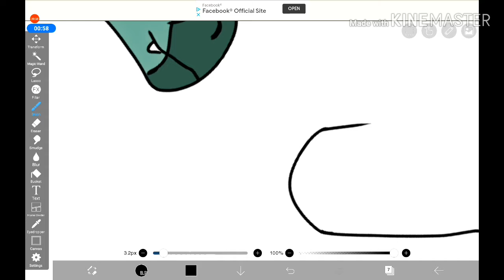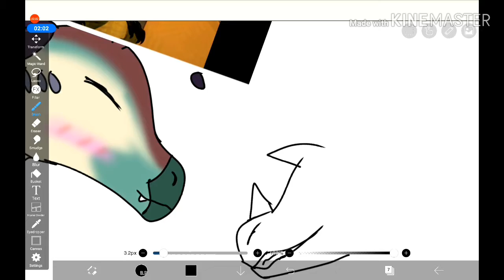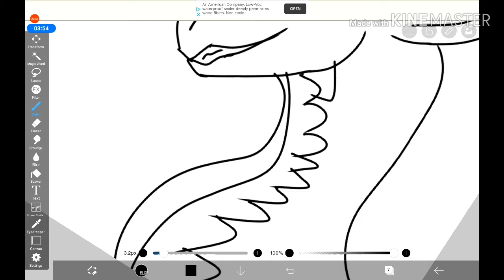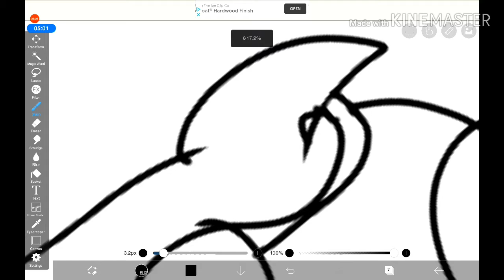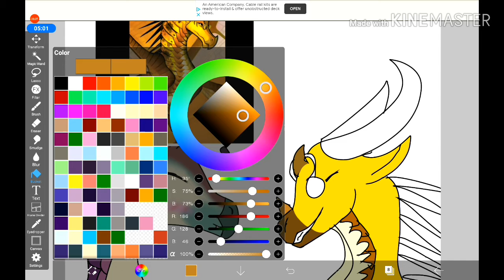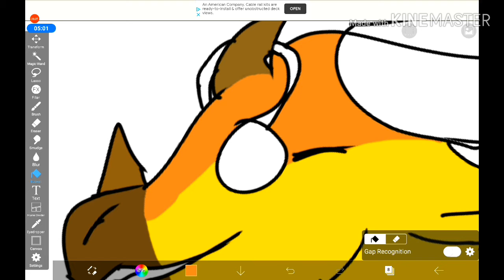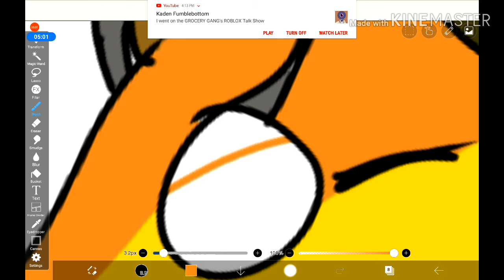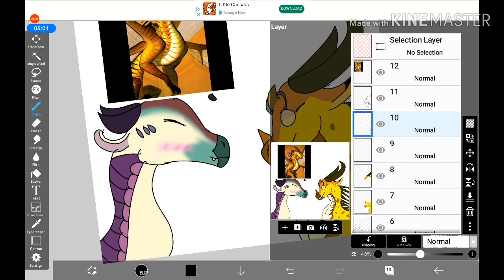Blicket speedpaint (it's just sped up)